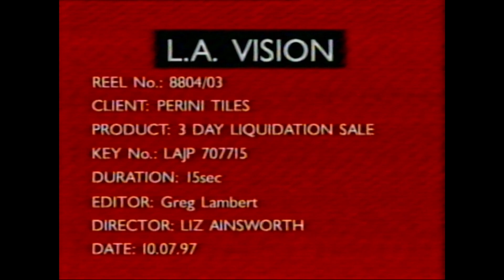Perini Tiles 3 Day Liquidation Sale Starts Tomorrow Commercial 1997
From a WIN Television tape that had "Perini Tiles 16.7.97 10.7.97" written on it and a sticky label that said "Perini Tiles 2x15"
The tape was obtained from a collection belonging to the Perini family.

and click the "Saving up for a Betamax" button